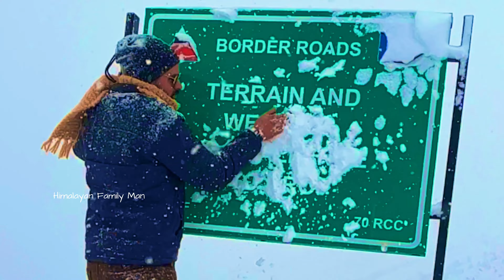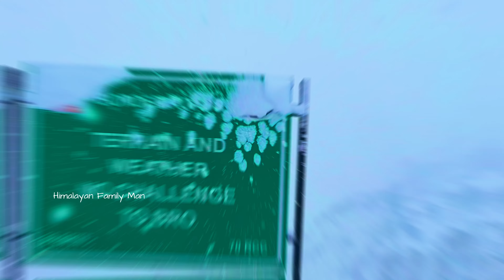Snowfall of the season 2024 in Lahaul |Time for Snow Adventure 4K | SUBSCRIBE